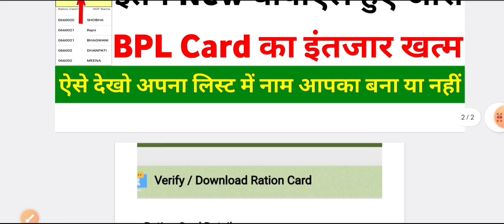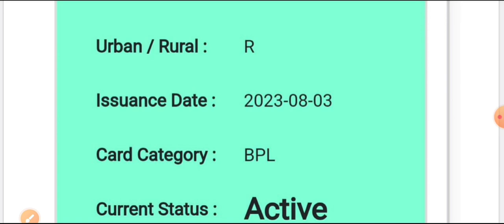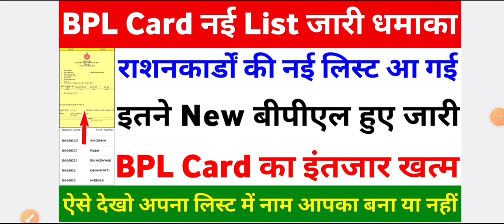BPL Ration Card New List Out | Family ID se BPL Card banaa ya nahin Kaise Dekhen |BPL List kab Aaegi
Yours Query:-